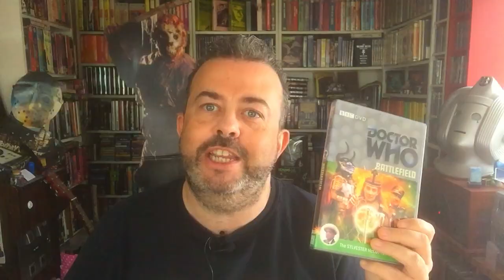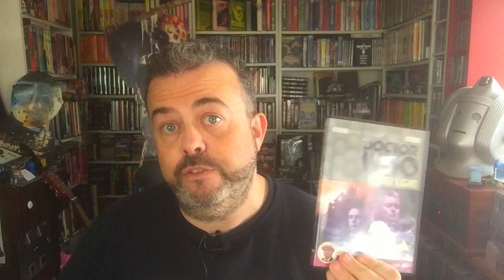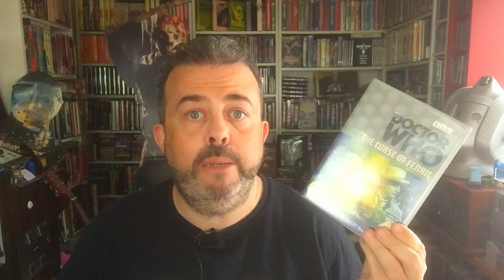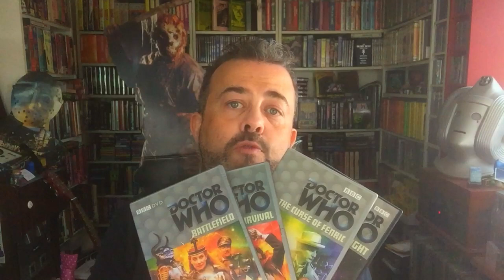Doctor Who Season 26 Blu Ray! Classic Doctor Who bluray special features revealed + discussed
Yes, in this video, I bring you all the classic Doctor Who Bluray special features details and discussion. This 1989 Seventh Doctor season was the last ever run of classic Doctor Who and now it’s joining Doctor Who: The Collection to get the deluxe Doctor Who Season 26 Blu Ray box-set treatment.

This video brings the details of January 2020's new Season 26 Doctor Who blu ray box set, including the packaging, the four serials within (including Doctor Who Ghost Light) and special features.

Handy links to buy Doctor Who The Collection Season 26:
Amazon UK
Amazon US (March 2020 release)

Don't forget the Sixth Doctor Blu-ray set, for Season 23 (Trial Of A Time Lord)

Here’s my YouTube Doctor Who playlist, which includes videos on several other Blu-ray box sets in Doctor Who: The Collection

If you enjoyed this classic Doctor Who Bluray video, you may well love my disturbing thriller novelette Auto Rewind, which centres on a disturbed Doctor Who fan. This distinctly adult read is FREE for Kindle Unlimited users, or is otherwise priced at a mere £1.99.
Amazon UK
Amazon US

I made a list of my favourite Fourth Doctor serials (this week!) on DVD at Amazon UK. Hover over the 'comment' icons for the odd clarifying line from me

GET YOUR NAME IN MY FUTURE VIDEOS!
Back me at $10 or higher and I'll thank you in ALL my future YT videos while you're a patron! You can also back me for $1 per month to gain perks such as exclusive material and early access

Want to move forward as a creative? Book a Skype consultation chat with me today. Looking forward to helping you!

I'm the author of the Orbit Books novels The Last Days Of Jack Sparks and the imminent Ghoster. I’m also the co-author of Inside Black Mirror with Charlie Brooker and Annabel Jones.

My background is in rock and entertainment journalism for the likes of Kerrang!, SFX and Doctor Who Magazine. I’ve written two non-fiction journalism books as follows:
-- How To Interview Doctor Who, Ozzy Osbourne And Everyone Else
-- From The Front Lines Of Rock

My novel THE LAST DAYS OF JACK SPARKS can be found at

GHOSTER, my second Orbit Books novel, out October 2019, can be found at
Amazon UK
Amazon US

BEAST IN THE BASEMENT (novella)
Amazon UK
Amazon US

See these and my numerous other books all together on my

I've become a big fan of the YouTube creator browser software TubeBuddy and now use it all the time for SEO and analytics. Check it out for free

CREDITS

This video features the song We Were Youth by one of my favourite bands, Baby Chaos. It is used with full permission. We Were Youth is taken from the band's most recent album Skulls, Skulls, Skulls, Show Me The Glory

FULL DISCLOSURE

DON’T FORGET TO:

2) Embrace your obsessions!